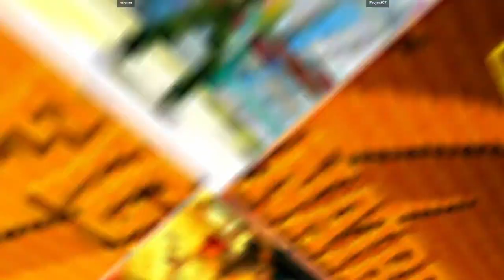CVS2 | wiener VS Project07 | 🇺🇸🇺🇸 Fightcade Flycast